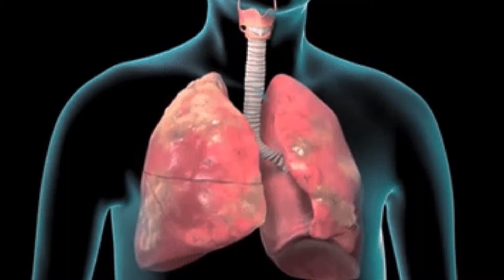Podsvest Moze Sve: Kako Podsvest Utice Na Nas Zivot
Ovaj video nosi naziv podsvest moze sve jer je po mom misljenu to zaista tako.

Kako podsvest utice na nas?

Dok je svest aktivna u budnom stanju, sanjarenja i san pripadaju podsvesti. To je kapija koja otkljucava vrata nepoznatome, ali onome unutrasnjem nepoznatom. Ploviti rekom podsvesti je neverovatan proces koji nam prikazuje razne slike i osecaje koje smo sacuvali u najdubljim i najskrivenijim delovima svoje licnosti. Iako svesno donosimo odluke, ipak ono podsvesno upravlja tokom nasih zivota.

Moc podsvesti je toliko snazna da cesto toga nismo ni svesni.

💬 O meni

Zovem se Dejan Savic. Osnivac sam i direktor knjigovodstvene agencije ProBiznis Centar i autor knjiga „Brojevi ne lazu“ i "Sistemi su resenje".

U poslednjih nekoliko godina sam investirao hiljade i hiljade evra u pohađanje seminara i edukaciju kako izgraditi uspesnu firmu i stotine sati u ucenje i testiranje ideja na svom biznisu kako bih video šta funkcionise, a šta ne.

🎬 YouTube kanal - Sistemi su rešenje

Sistemi su resenje je kanal u kojem imam za cilj da podelim sa vama strategije, taktike, tehnike i alate koji su mi pomogli i koje svakodnevno koristim da se krecem ka svojim najvaznijim ciljevima.

Dakle, ukoliko zapocinjete svoj biznis ili ga već imate, ali se susrecete sa određenim poteskocama, pretplatite se na moj kanal, kako bi redovno bili obavesteni o novim videima u kojima cu zaista podeliti korisne informacije.

Zelite da naucite vise od Dejana Savica? Pratite ove korake..

3. RECITE MI ŠTA ŽELITE:
Napišite mi u komentarima da li vam se svideo ovaj video i koje druge video snimke biste želeli da vidite.